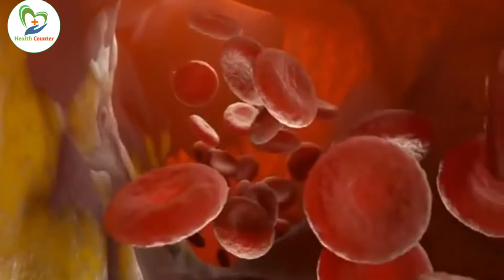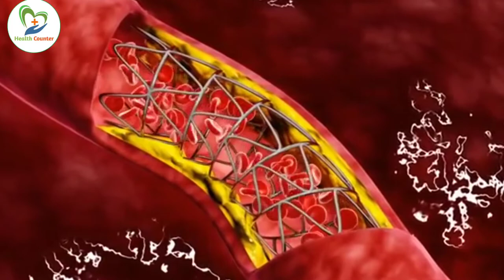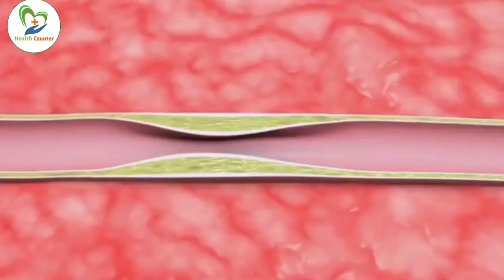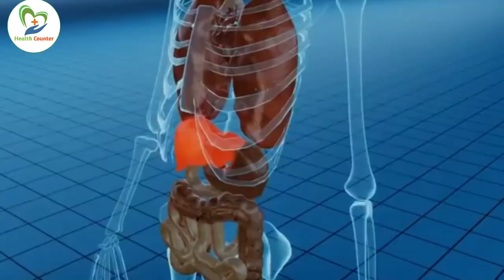कोलेस्ट्रॉल कम करने के लिए क्या खाना चाहिए | Best Foods For Lowering Cholesterol Fast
best diet to lower cholesterol fast,best foods to reduce cholesterol fast,cholesterol control food,high cholesterol food,cholesterol lowering food,cholesterol control food,cholesterol kam karne ke liye kya khana chahie,healthy hamesha,Colestrol se bachne ke upay,cholesterol kam karne ke upay,cholesterol kam karne ke gharelu upay,cholesterol kam karne ke tarike,cholesterol kaise kam kare,cholesterol ka ilaj,heart attack,dil ki bimari ka ilaj,how to clean your arteries naturally,how to cure heart blockage,arteries blockage home remedies,remove cholesterol from arteries,remove cholesterol from body,Cholesterol Lowring food,Arteries blockage,cholesterol remedy,Cholesterol Treatment at Home

Health Counter आपको देगी सारी बीमारियों की जानकारी उसके रोकथाम और बचाव की जानकारी।
Medical tools and equipment की जानकारी

                  ✔️KeepSupport✔️

Video topic:-
best diet to lower cholesterol fast
best foods to reduce cholesterol fast
cholesterol control food
high cholesterol food
cholesterol lowering food
cholesterol control food
cholesterol kam karne ke liye kya khana chahie
healthy hamesha
Colestrol se bachne ke upay
cholesterol kam karne ke upay
cholesterol kam karne ke gharelu upay
cholesterol kam karne ke tarike
cholesterol kaise kam kare
cholesterol ka ilaj
heart attack
dil ki bimari ka ilaj
how to clean your arteries naturally
how to cure heart blockage
arteries blockage home remedies
remove cholesterol from arteries
remove cholesterol from body
Cholesterol Lowring food
Arteries blockage
cholesterol remedy
Cholesterol Treatment at Home